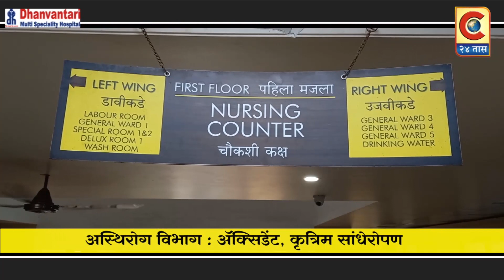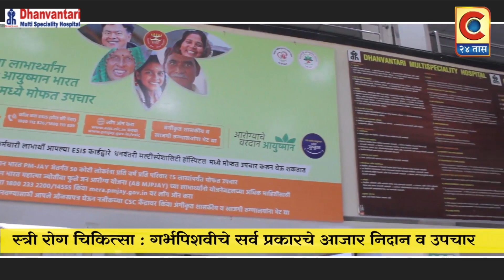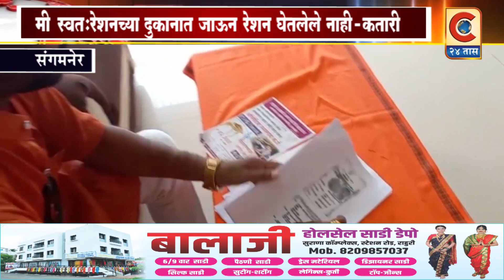संगमनेर - मी स्वतः रेशनच्या दुकानात जाऊन रेशन घेतलेले नाही - अमर कतारी यांचा खुलासा